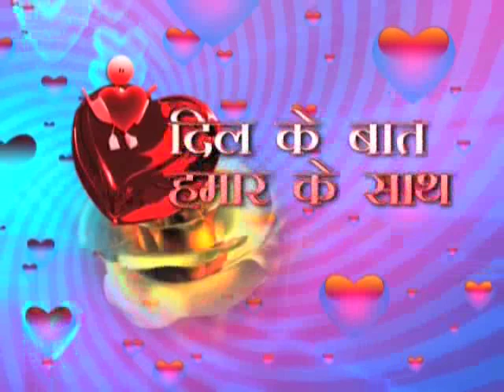SEXUALY TRANSMITED DEASES 3